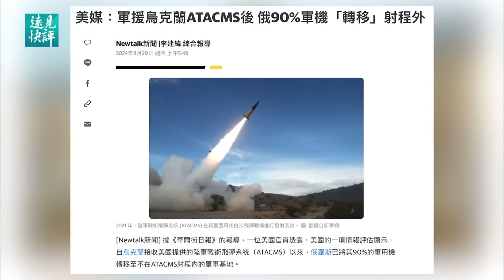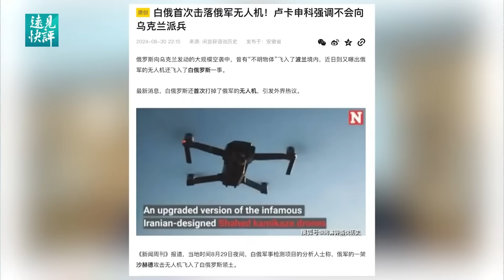俄烏裂變在即，雙方大招即將出手！俄烏戰爭 俄羅斯 烏克蘭 【遠見快評】2024.8.30 精華選段